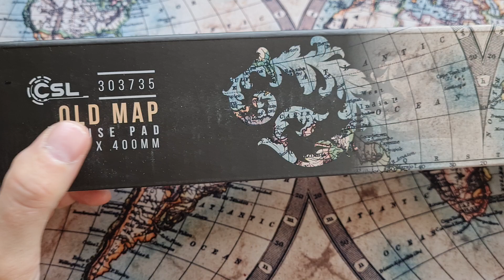Danke für 500+ Abonnenten, Diverses und etwas Talk über Gewohnheiten bei Gear usw.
Kommentare kann ich leider manchmal nicht beantworten, da sie leider manchmal nicht mehr sichtbar sind.